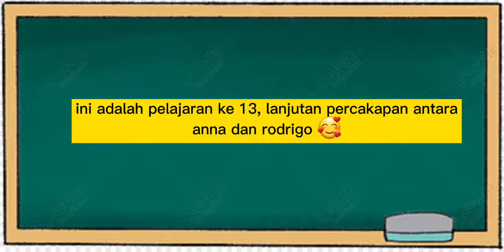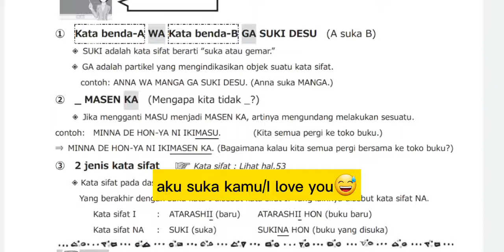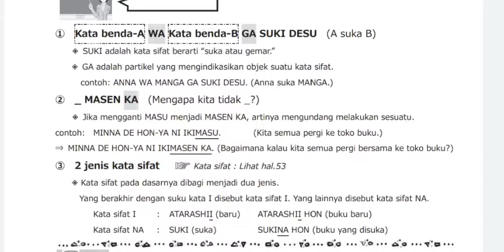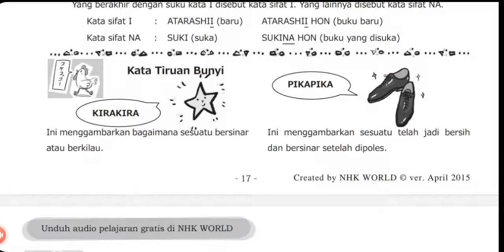yuk belajar bahasa jepang lewat pecakapan anna dan rodrigo part 13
konnichiwa mina san, yukina desu. assalamualaikum balik lagi ya ke NIHONGOKU channel. hehehehe... 🥰

siapa nih yang suka ngeluh kalau bahasa jepang itu susah?? sebenarnya gak susah ya temen-teman malah gampang banget loh🥰 bukan hanya harus kursus sebenarnya kalau kita mau belajar bahasa jepang bisa banget loh belajar lewat anime, lagu dll dari sana kita bisa belajar yang dasar-dasarnya, yang di pake dalam kehidupan sehari-hari buat percakapan ya guys.  apa lagi buat kalian yang belajar bahasa jepang dari nol semangat ya... 🤗💪

untuk  kesempatan ini sesuai judulnya yuk belajar bahasa jepang lewat percakapan anna dan rodoringo san dalam bahasa jepang. ini adalah lanjutan percakapan yang kemarin ya yang part ke 13 ya... nah di sini yuki pake buku NHK yasashii nihongo
yuk kita bahas aja yang pastinya simple banget ya. 😁
harap di perhatikan baik-baik.🥰

o ya just for information, penjelasan yuki ini cuma sesuai dengan femahaman yuki aja ya, jadi mohon koreksi dan kritiknya ya teman-teman. jika ada kesalahan di vidio ini baik ucapan dan lain sebagainya mohon di maklumi  🙏

tujuan di buatnya chanel ini yuki cuma mau nge share aja ya... semoga vidio ini bermanfaat. 🥰
mite kurete arigatou gozaimasu😇

media editor : capcut

follow juga